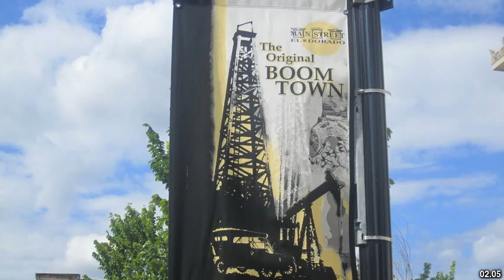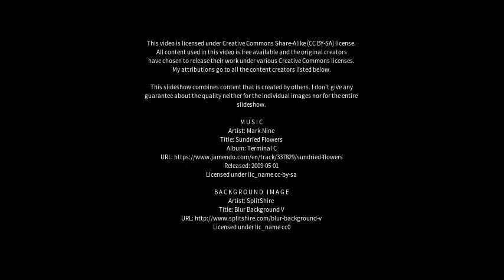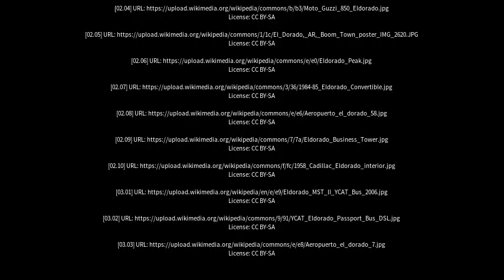Best places to visit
Best places to visit - Eldorado (Brazil) Best places to visit - Slideshows from all over the world - City trips, nature pictures, etc.